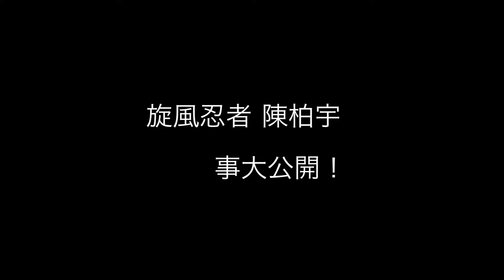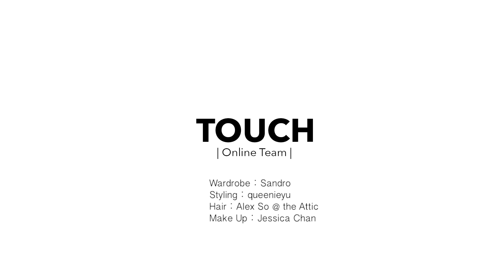陳柏宇「隱」事大公開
作為飾演「旋風忍者」嘅男人，Jason陳柏宇究竟有咩係覺得最難「隱/忍」？如果佢真係變成忍者，會點樣隱身為民請命？而佢自己嘅「隱」世Songlist之中又會包括邊首〈你有沒有聽過〉嘅滄海遺珠呢？